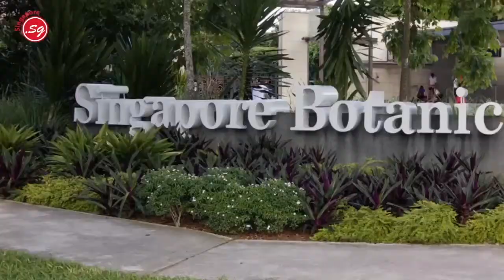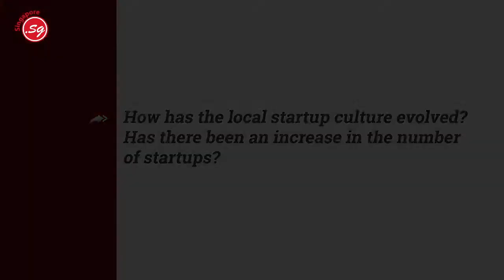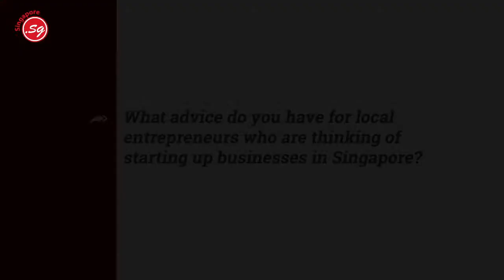The Hub: Where Minds Meet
In conversation with Grace Sai, Founder of the THE HUB, Singapore. A look at Singapore’s burgeoning entrepreneurial culture.